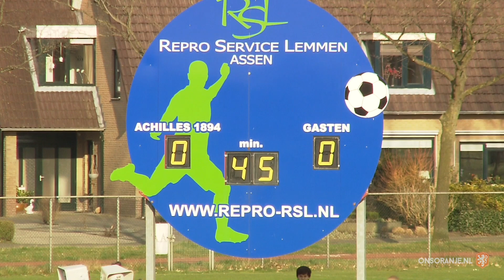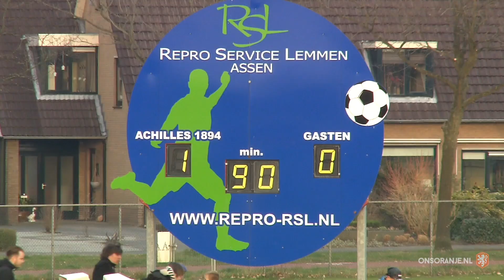Highlights Onder 19 - Finland (23-03-2017)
Alle hoogtepunten uit het duel Nederland-Finland.